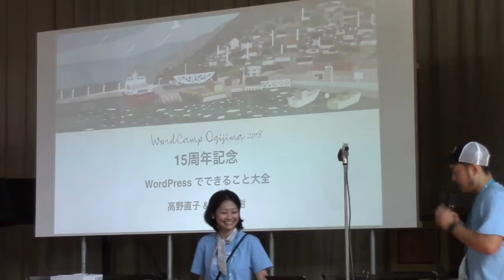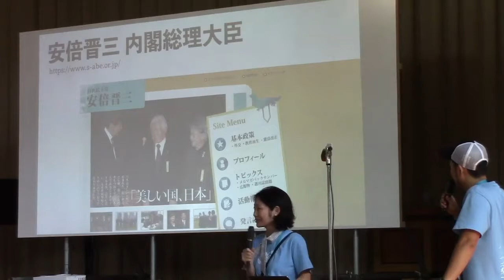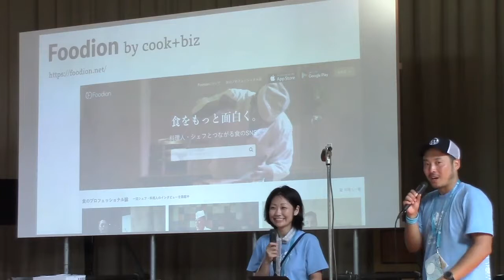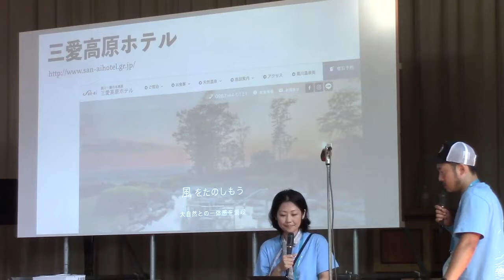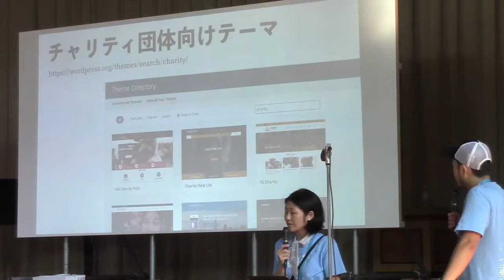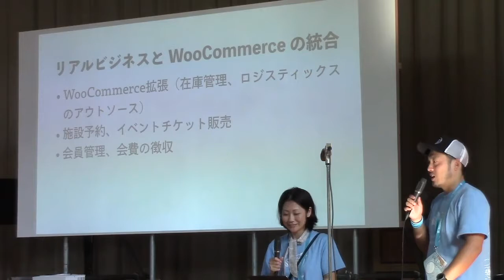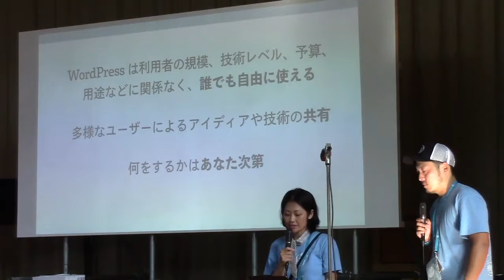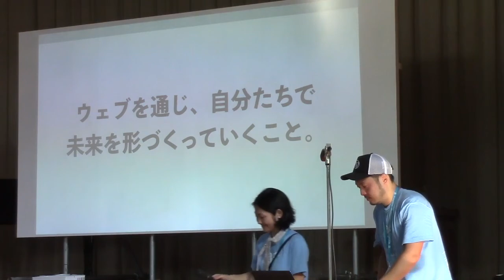Fumiki Takahashi, Naoko Takano: 15周年記念・WordPressでできること大全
In these history 15 years, WordPress has grown and changed. It’s not only a blogging tool anymore. The world is using it as CMS and an Application Framework, and we are witnessing various kinds and sizes of businesses are running interesting projects with WordPress.
In this session, Naoko and Fumiki will show off the most fabulous and advanced WordPress use, and will stimulate the audience so that they can have our goals for the future.
WordPressも15歳を迎え大きく成長しました。単なる「ブログツール」から「CMS」そして「アプリケーションプラットフォーム」と呼び名も変わり、ビジネスの規模や種類も注目すべき事例がたくさん見つかります。いまやECやSNSなどなんでも来い。あなたの知るあの大手メディアがWordPressだったり、「え？　これWordPressなの？」という事例もたくさんあります。
このセッションではWordPress事情に精通した2人が初心者から専門家まであっと驚く事例を大量に紹介します。この15年でWordPressが変わったように、あなたも大きく変われるかも？　WordPressユーザーがリアルな目標を見つけられるようなセッションにします。